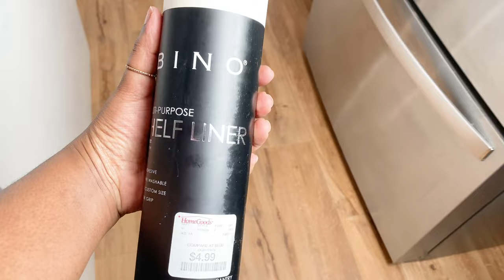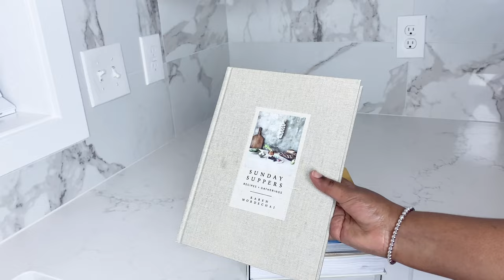KITCHEN DECORATING IDEAS | HOME UPDATE PART 14 | LOVELY AT HOME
Thank you for being here Lovely.

Links in the comments section

|| PRODUCTS MENTIONED ||
|| DECOR PIECES ||
My Anthropologie Pitcher
Similar pitcher in black
H&M Candle
Small Terracotta Footed Planter
West elm - Large one in black as an option for you
Pottery barn Handcrafted recycled glass vase
Terrain Boston fern live plant

|| STOVE TOP ||
Amazon Microwave cover
Clay pot
Crate and barrel Spoon rest
Clear stove knob cover

|| UTENSILS ….||
McGee and co Rectangular pedestal
Cb2 Matt white Utensil holder
Amazon wooden Utensils set
West elm serving utensils
Anthropologie Cheese board
Crate and barrel Marble salt cellar
clay salt cellar set of two
Matt black oil cruet
William Sonoma Salt and paper grinder set
McGee & Co brass tea spoon I used for my salt
Crate and barrel stainless still scoop
Nutritional yeast great source of vitamin B I sprinkle on cooked food before eating
Organic garlic and herb seasoning
Crate and barrel black Iron basket

|| SINK AREA ||
Dish towel my exact one is out of stock but in different color
Similar dish towel
H&M Waffle tea towel (similar to the one I got)
Bamboo pot Brush
Black Mini low bowl
Dr Bronners soap
Hand lotion
Dish sponge
sponge holder

|| CABINET ORGANIZATION # 1 ||
Cabinet liner
Plastic hole covers similar ones
Terrain Ruffle marble bowl

|| CABINET ORGANIZATION  # 2||
Cabinet liner
Urban outfitters Colander
My other favorite urban outfitters colander
Ethiopian traditional clay for serving beef or lamb tibs
Ethiopian cultural serving bowl (small taba similar to the one I have)
Ethiopian traditional cooking pot (this is larger than mine but similar in design)
Anthropologie dish
Heart shaped bowls

|| KITCHEN ISLAND ||
My Fruit bowl is a homegoods find - here is similar one
Here is similar counter stool from William Sonoma
Crate and barrel 45 litter or 12 gallon
trash can